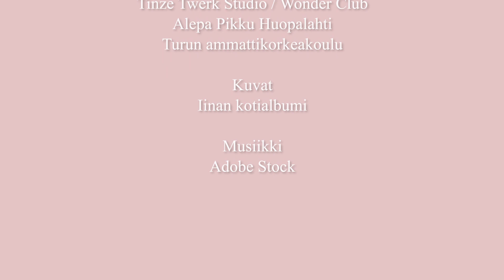Tähkäpäästä ääripäähän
Kaljuus on osa Iina Sorvarin, 33, ulkonäköä, mutta hänen naisellisuutensa ei ole riippuvainen hiuksista. Hän menetti hiuksensa alopecian myötä ja joutui samalla miettimään myös identiteettiään uudelleen.

Alopecia areata eli pälvikalju on autoimmuunisairaus, jossa oireena on hiustenlähtö.
Alopecia voi ilmetä eri tautimuotoina. Harvinaisissa muodoissa kaikki hiukset lähtevät ja osalla lähtevät myös ihokarvat osittain tai kokonaan.
Sairaus on elimistölle vaaraton, mutta se voi aiheuttaa henkistä kuormitusta.

Tekijät: Siru Varjus & Elina Leppänen
Päähenkilö: Iina Sorvari